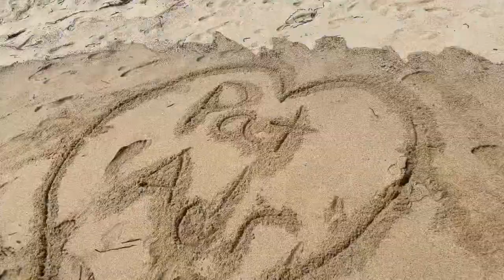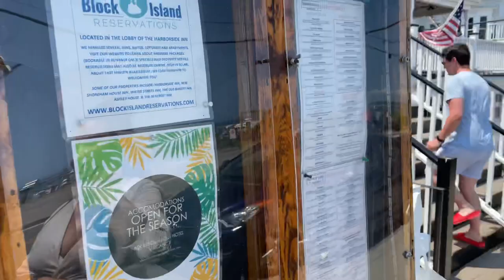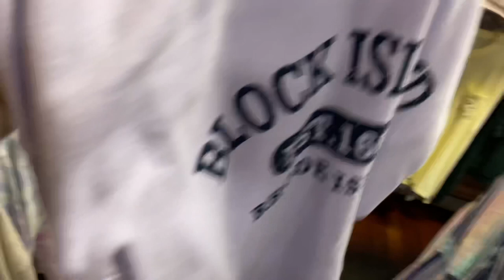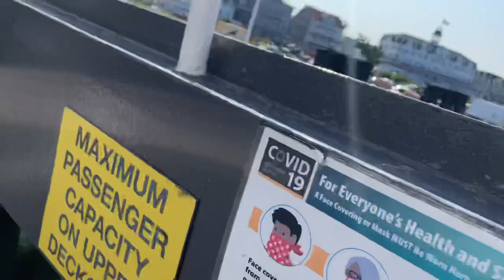BLOCK ISLAND DAY TRIP: (WHAT TO EXPECT)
Hey guys! Todays vlog is our block island trip! We had so much fun! Let us know where we should go next in the comments!